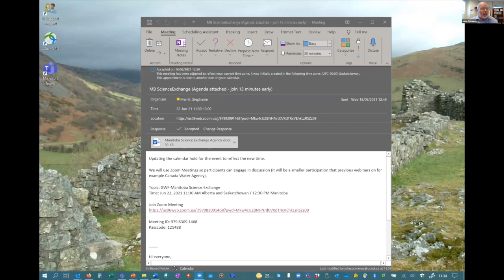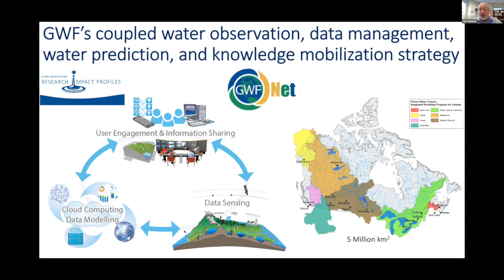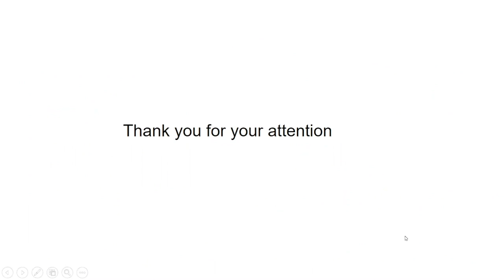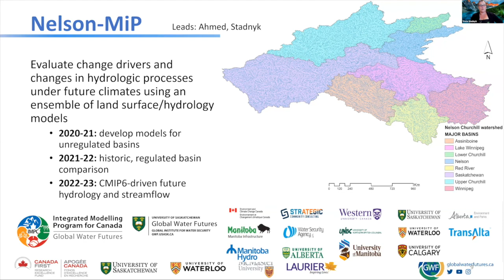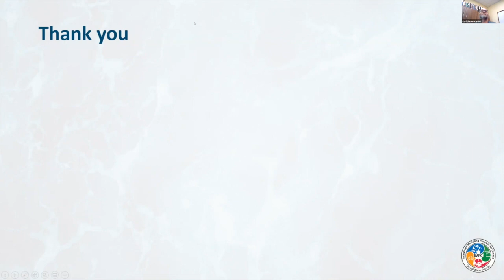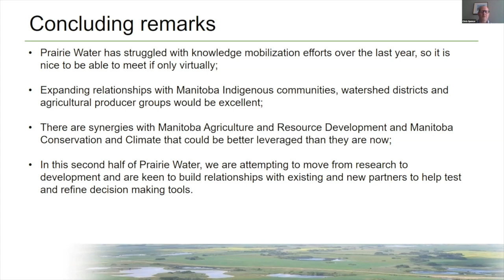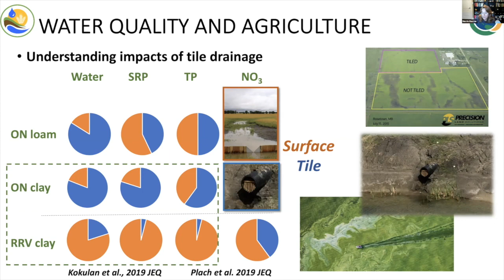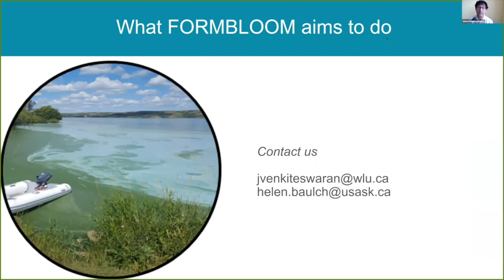GWF-Manitoba Science Exchange June 22 2021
The 90 minute session included presentations by GWF project lead scientists on prairie hydrology and wetlands management; extreme weather; algal formation and mitigation in lakes; agricultural best practices; hydrological modelling for predicting future water resources and flow changes; and Indigenous approaches to water security. A Partners Panel discussed practitioner perspectives on the science and decision-support needs to address water challenges in Manitoba. Researchers were seeking feedback, input and ideas from practitioners on how best to increase the impact and uptake of their work.